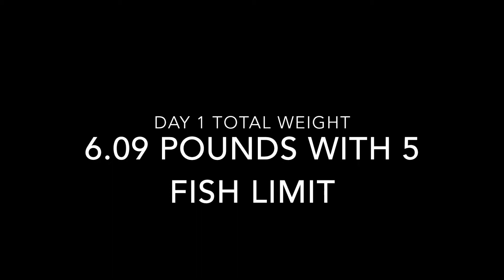State Championship ~ Toledo Bend -- 06/18/16 (Day 1)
I know its been a while, but we are going to start getting a couple videos out every week for you guys! Look forward to some tutorial and GAINT BASS edits coming within the next few weeks!